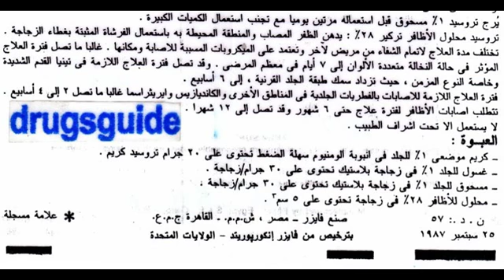تروسيد Trosyd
كريم للفطريات وعلاج التينيا
السعر 8.6 جنيه كريم 20 جرام
و 9.8 جنيه للغسول والمسحوق
و 35.3 جنيه لمحلول الأظافر